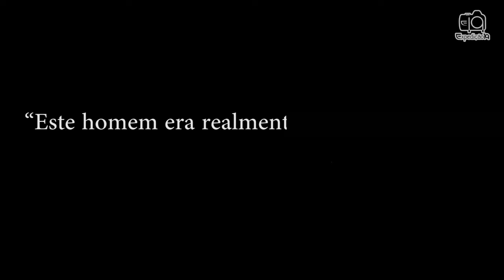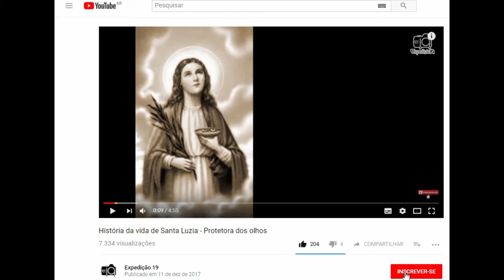História de São Longuinho ou Longinus (século I) - O santo dos três pulinhos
São Longuinho ou Longinus (que em grego significa lança),  foi um  centurião que esteve presente na crucificação de Jesus.  Ele era um soldado romano de baixa estatura, frequentava festas quando servia na corte de Roma, tinha uma visão privilegiada sobre o que acontecia debaixo das mesas; encontrando assim muitos objetos perdidos e os devolvia os aos seus donos. Será que é daí a fama de São Longuinho?

Obrigado.